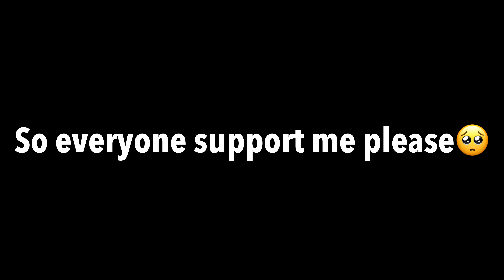NEW GALADRIA X SUIT CRATE OPENING 10,000Uc😍SAMSUNG,A7,A8,J4J5,36,J7,J2,J3,XS,A3,A4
free🔥
5 FINGER & GYRO
Device : IPAD PRO 2021 / 256 GP
Recorder : I0S recorder
Edit: luma fusion
Headphone: original

                        👇⏬️MY SENSTIVITY👇 ⏬️

pub mobile days on the mic chupi gaming
pub ji
pubgmobilelite tik tok